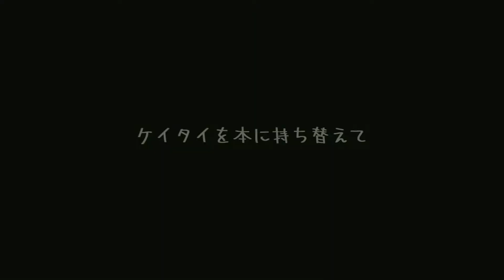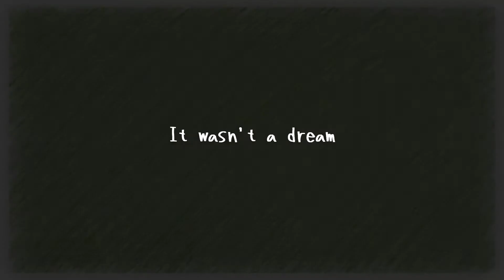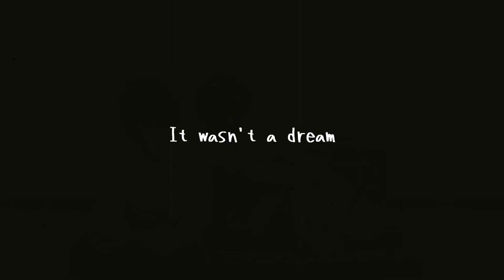【同じ歌詞に同じ映像素材に違う音楽。比べてみてね！】『ケイタイを本に持ち替えて』斜め４５度からのキュン 歌：きゃさりん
同じ歌詞、同じ映像素材に２つの違う音楽を組み合わせてみました。
そして２つのミュージックビデオができました。

『ケイタイを本に持ち替えて』
詩：きゃさりん

お日さまの目覚まし
あなたの寝息
コーヒーの匂い
あなたの背中

携帯を本に持ち替えて
あなたと私だけの時間
嬉しくて　愛しくて
It was only a dream.
It was't a dream.

イニシャルのキーホルダー
四葉のクローバー
貴方の笑顔
私の宝物
見つめていたい

嬉しくて　まぶしくて

めちゃくちゃ「キュン」なきゃさりんの歌詞に
私はどんなメロディをつけようか。

歌詞、めちゃめちゃキュンですやん♡♡♡
と久々にときめいたものの、
酸いも甘いも知った今の歳では、
こんな甘い胸キュンを斜め４５度から見てしまう。
そんなメロディになっていました。

しかし、胸キュンとは本来こうではないはず！
と、思い直して作ったもう１曲の「ケイタイを本に持ち替えて」

ふたつの違う曲調の『ケイタイを本に持ち替えて』
ぜひ聴き比べてみてください♪

歌詞と映像素材が同じでも、
曲調が変わると映像の捉え方や主人公の今後の行く末がどうなるか
想像も変わっていくと思うのです。

是非イメージしてみてください！

うた　きゃさりん
作詞　きゃさりん
作曲・編曲　なさだすみこ

■きゃりんの他のミュージックビデオはこちら

■朗読や折り紙作品とのコラボ、ケンハモと動揺アレンジなど癒やしのチャンネルはこちら